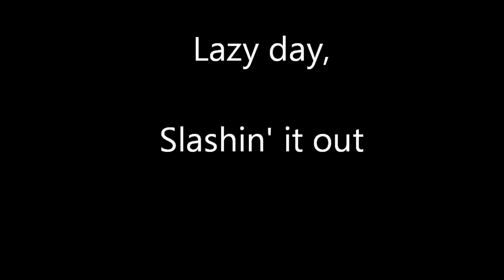Lazy day Slashin' it out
Short video of traxxas slash RC Short course truck